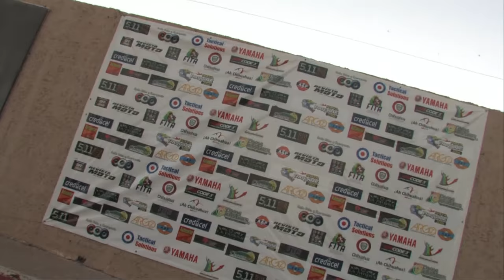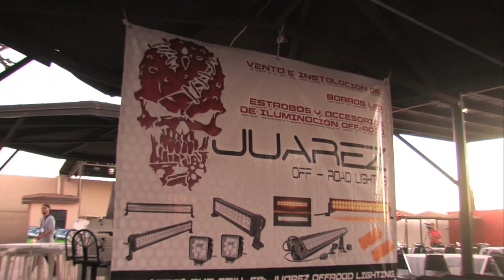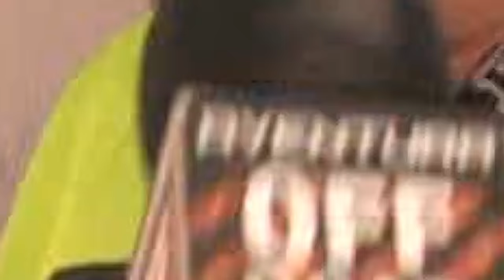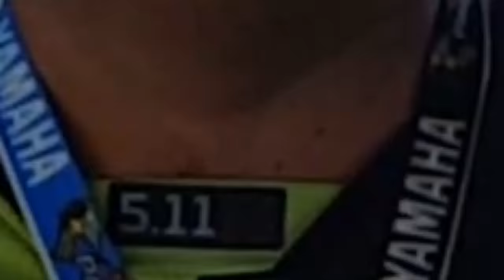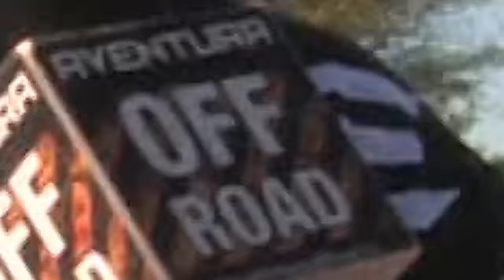Ruta Paquime 2016